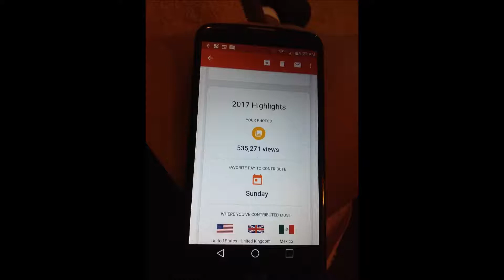Year-end statistic with Google on my pictures